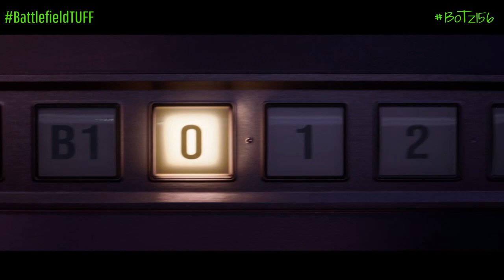COLD WAR | The STORY - Season1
The starting storyline video to, CALL of DUTY : BLACK OPS COLD WAR MULTIPLAYER Season1.